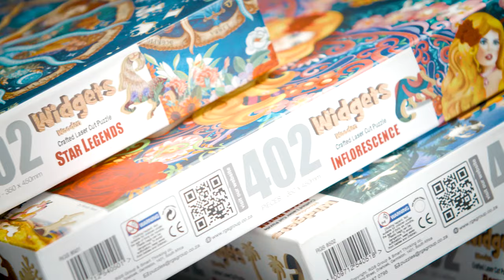Laser-cut Widget Puzzles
RGS has revolutionised the art of puzzling with the added twist of themed widgets where every puzzle piece is unique. This wooden puzzle will challenge and captivate puzzlers of all levels, allowing you to create your own masterpiece in every puzzle.

This unique and intricately crafted wooden puzzle pieces are laser cut to ensure smooth edges that fit perfectly together and every piece is different.

The unique themed widget elements add a fun twist to building this puzzle. Extra thick wooden pieces ensure longevity for repeated handling. A material tote bag is included for easy storage of your puzzle pieces.